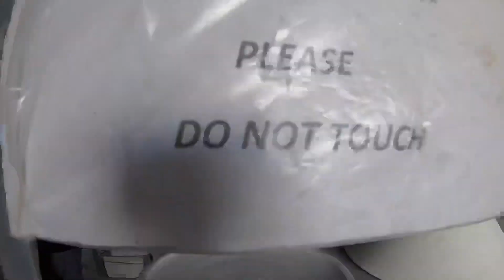نكتشف المغرب مع LandRover Discovery - الجزء الثاني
الجزء الثاني من رحلتنا للمغرب، نكمل المسيرة مع لاندروڤر ديسكڤري و جولة في المدينة القديمة بفاس